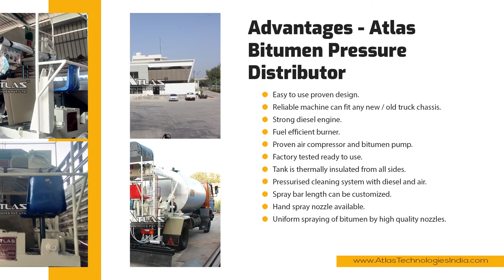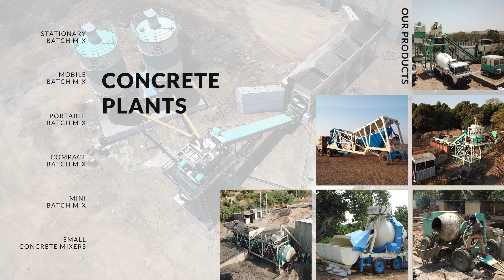6 T truck mounted bitumen sprayer export for Nepal | Photos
Atlas 6 tons truck mounted bitumen sprayer export for Nepal. Details